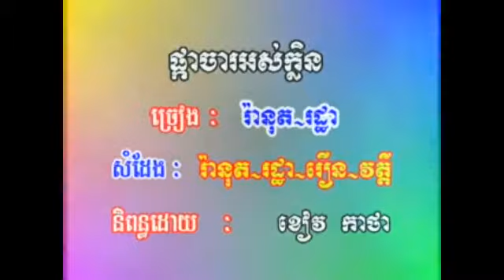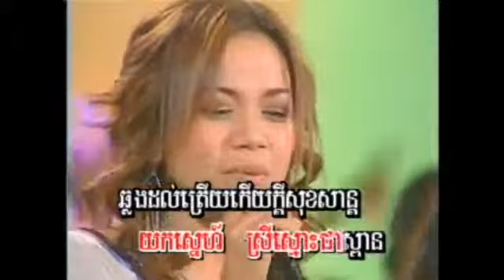Pka Ja Os Klen (Girl Version)